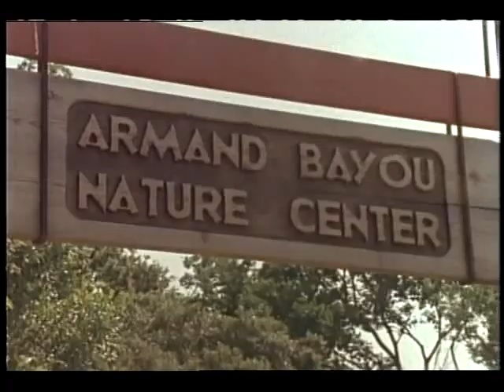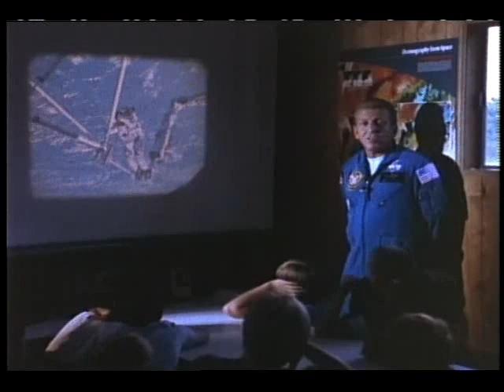A Short Walk to Everywhere: Space Earth Ocean Center Camp (SEOC)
This video details the activities of the Space, Earth, Ocean Center (SEOC), an environmental residential camp held in the summer for elementary school children. Students are shown participating in hands-on activities designed to encourage environmental awareness and interests in the environmental sciences. Released July 1988.